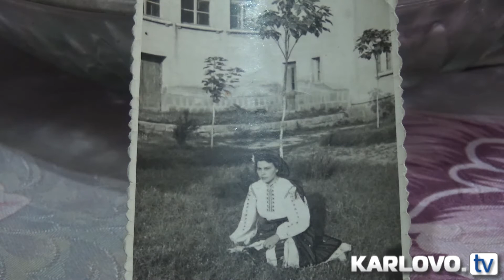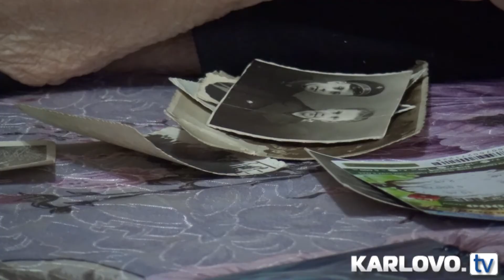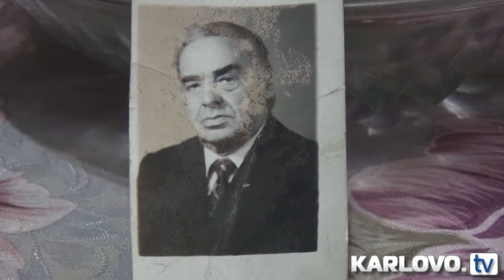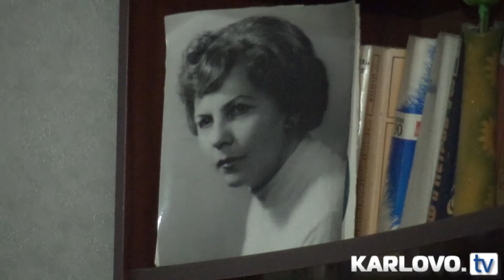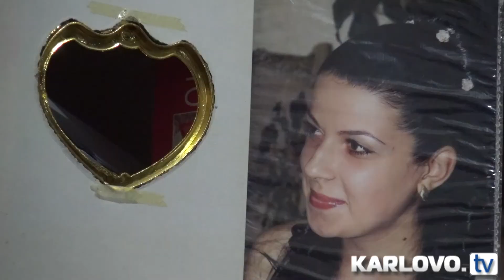Теменуга Цанкова: Животът ми e приливи и отливи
Теменуга Цанкова е родена в Мездра. Там основава танцов състав към НЧ „Просвета 1925г.“ след завършване на две годишна хореографска школа в София.
През 1957 г. идва да живее в Карлово, защото нейният баща е осъден от „народния съд“ и семейството му е интернирано.
Теменуга трудно си намира работа. Започва сезонна дейност в Консервен завод „Васил Левски“, откъдето се пенсионира след 40 години.
Теменуга създава семейство в Карлово. Нейният съпруг е кинооператор. Има двама сина, две внучки, един внук и правнуче, с които се гордее.